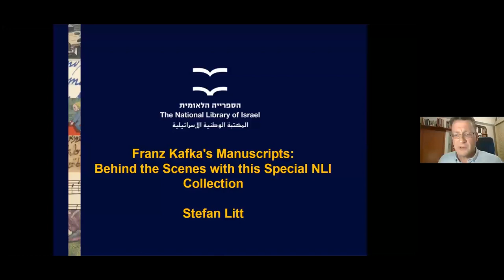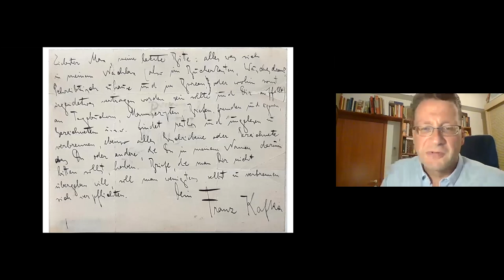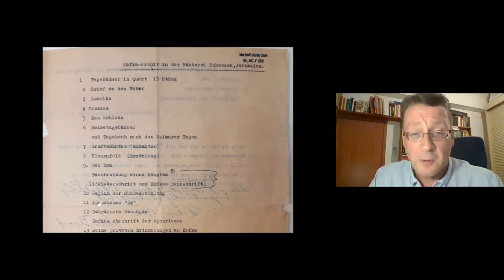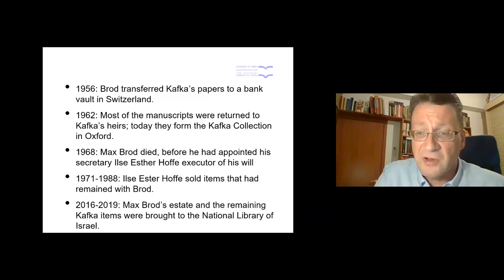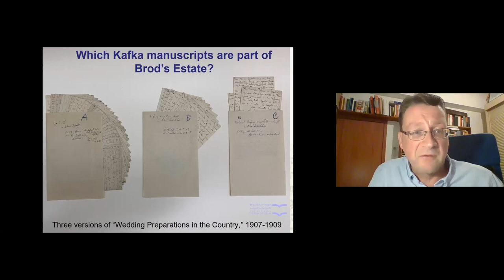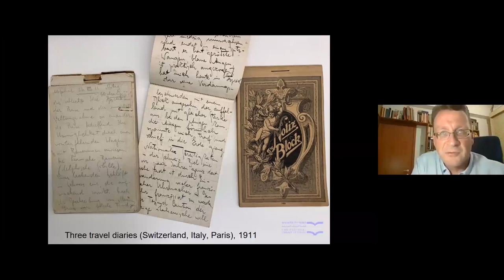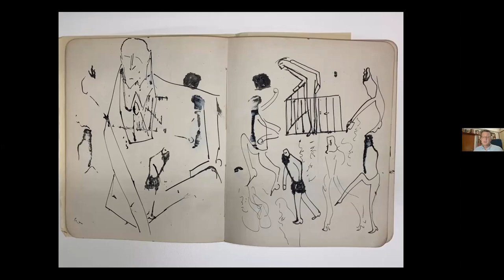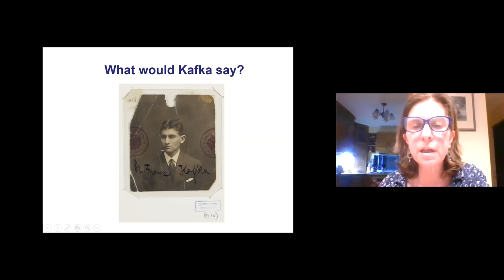Franz Kafka's Manuscripts - Behind the scenes with this special NLI collection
Dr, Stefan Litt - Curator, General Humanities Collection, the National Library of Israel